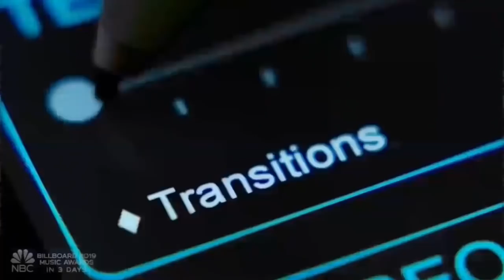VPEEPZ CLIPS and RESULT- WORLD OF DANCE DIVISIONAL FINALS